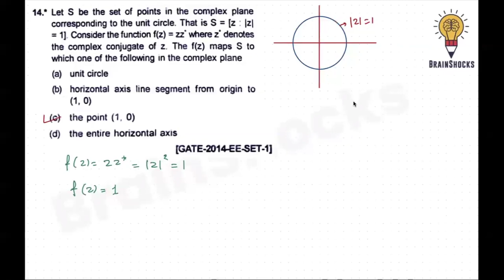GATE Engg. Maths Previous Year Questions | Analytic Functions | Part 3 | Rajat Kumar AIR 5 GATE 2023